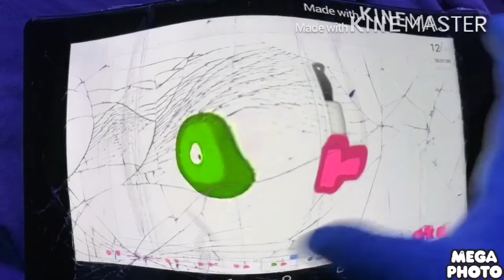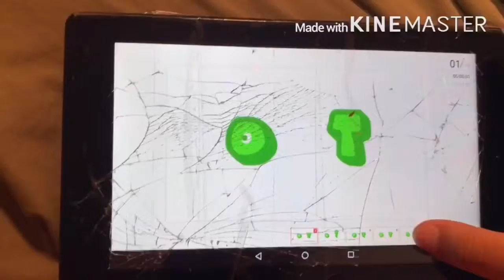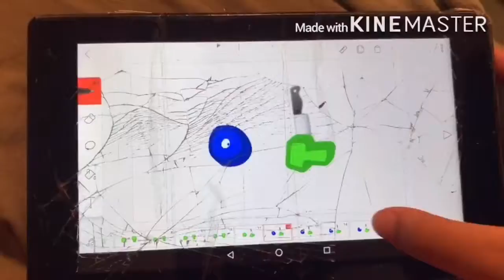You are my best friend meme (Sony Carolina’s fire animation style) effects